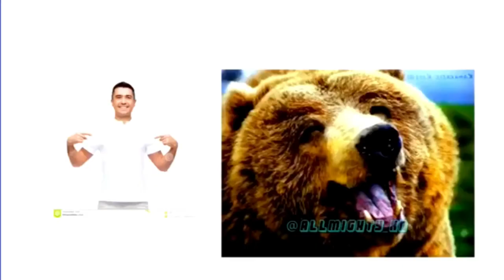You. Me. Gas station but its alot of gas station